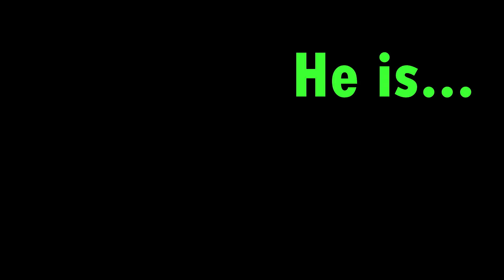BATTLERITE - ANGRY TEAMMATES (Funny Moments #6)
Uploads on Wednesday and Saturday

MUSIC

outro: